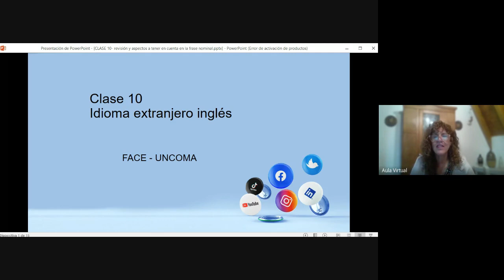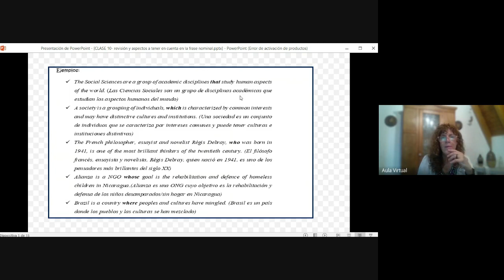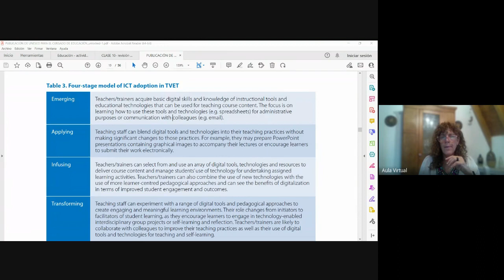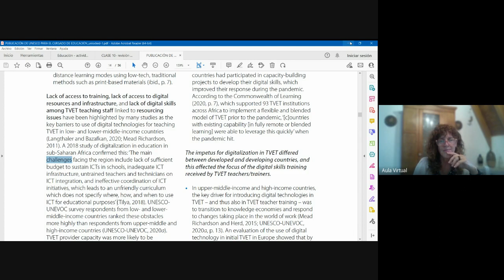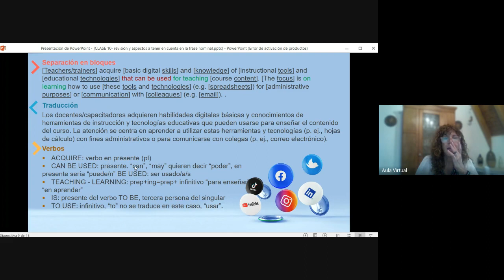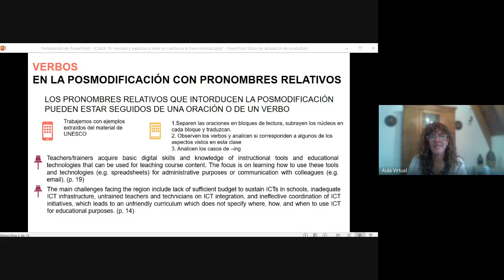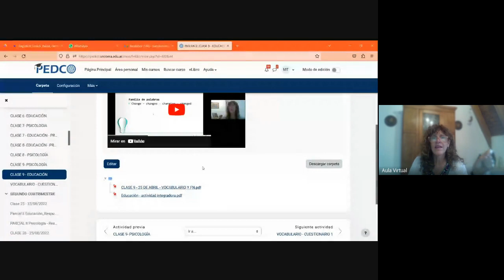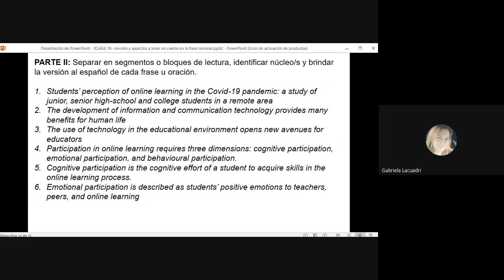CLASE 10 EDUCACIÓN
REVISIÓN DE FN